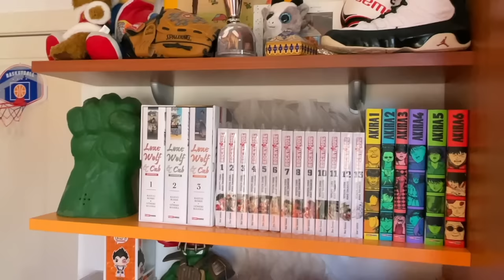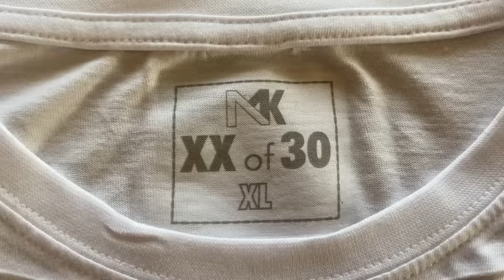La nostra COLLEZIONE di SNEAKERS!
Scrivete nei commenti qual'è la vostra sneaker preferita delle nostre collezioni! 🔥

00:00 Intro
01:03 Collezione di Nicco
30:49 Collezione Malik
1:00:14 Conclusione